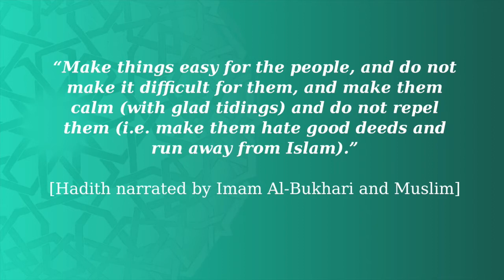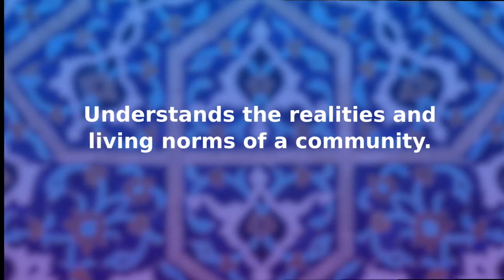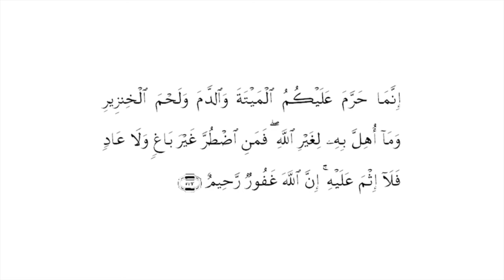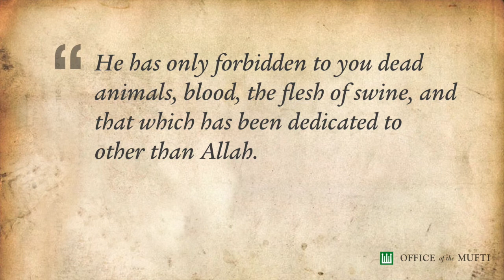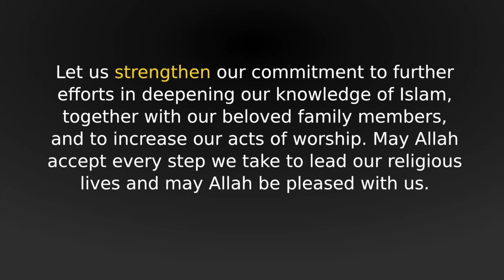Fiqh Aqaliyyat – Dealing with the Realities of Life